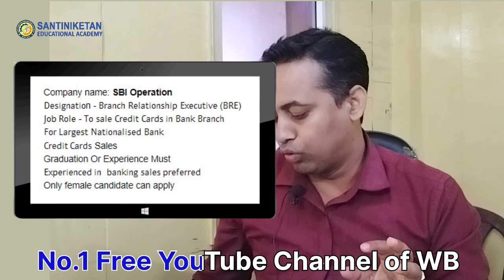SBI Branch Relationship Executive || Flipkart Warehouse Job || West bengal private job vacancy 2023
🟡Santiniketan Educational Academy is a Free Job Provider Organisation in West Bengal, If you are looking for a job a we are here to support you.

▂▃▄▅▆▇█▓▒░Santiniketan Team░▒▓█▇▆▅▄▃▂

Sea placement
recruitment 2023
wb job
kolkata job
warehouse jobs
latest jobs
jobs for freshers
jobs 2022